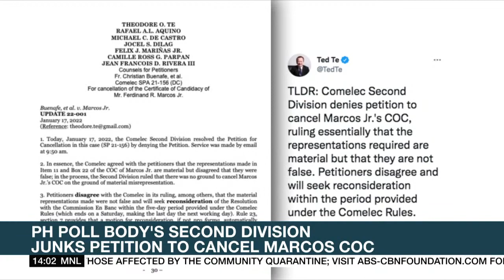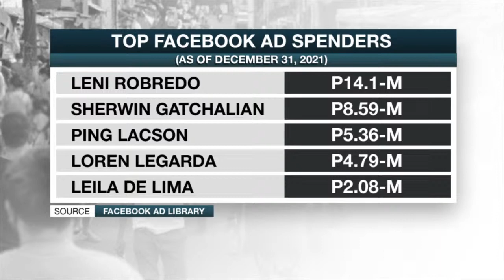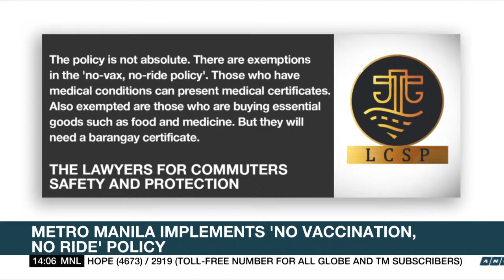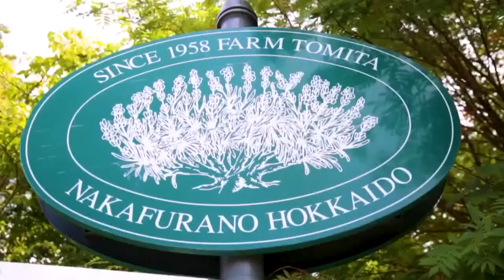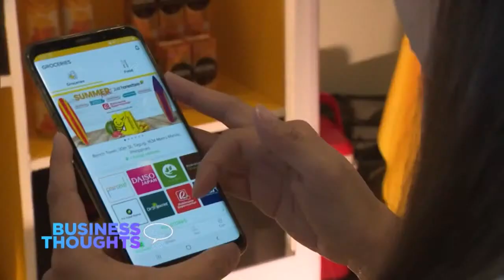Rundown (2PM) | ANC (17 January 2022)